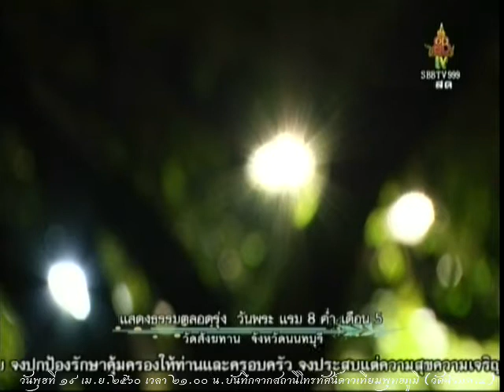วันพุธที่ ๑๙ เม.ย.๒๕๖๐ เวลา ๒๑.๐๐น. พระครูประภาสสุตาคม หลวงพ่อวิลาศ ปภาโต วัดสังฆทาน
Meditation centre

อ้างอิงจาก